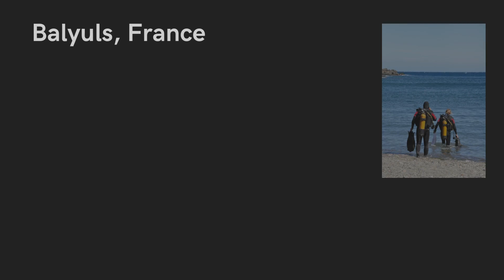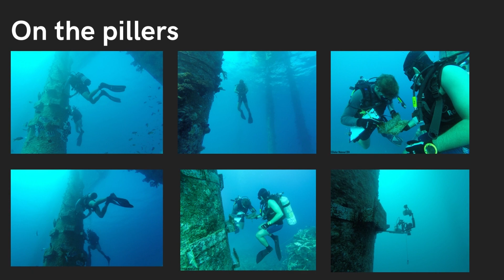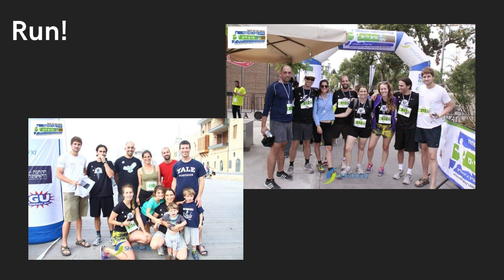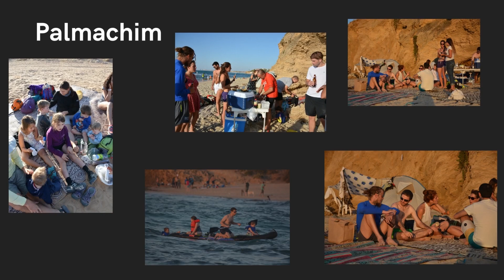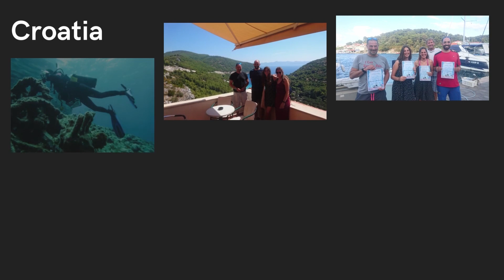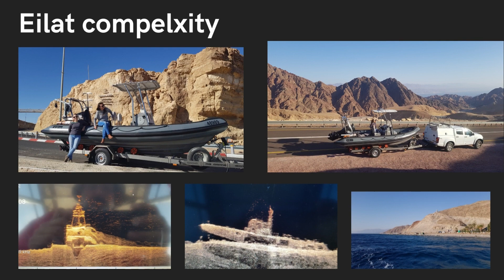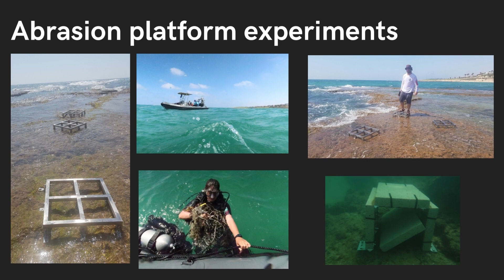Ten Years To the Lab 2022